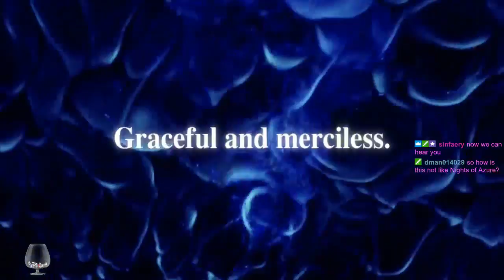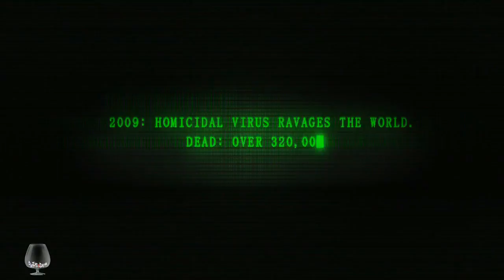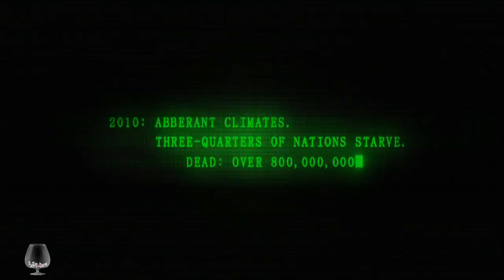Let's Play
First, there was the earthquake. Then the war, then the plague, then the riots. In the span of a few short years, humanity suffered every disaster imaginable — and all as a prelude to the one we couldn't have imagined.

An army of literal demons marched straight out of Hell, trampling over the survivors wherever they found them. When they killed, they wore their victims' skins. When they conquered, they seized their enemies' weapons. Powered by supernatural evil and loaded with military hardware, they scattered us and ran us down.

But then she came. At first, we thought she was one of them — a woman in black, with a long gun like a witch's broom and the magical powers to match. Survivors whispered her stories in the alleyways: stories of battles so intense that they leveled whole city blocks, during which she mowed down entire demon regiments with flaming bullets, then shared her own blood to save the wounded. They say she can summon clouds of ravens, call up thorns from the ground, and even conjure up lightning and tornadoes at will.

Maybe she flew down from Heaven. Maybe Hell spat her back out. Either way, she's all we've got.